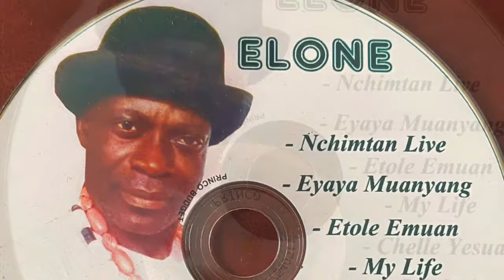Bakossi music- Etole Emuan by Elone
Elone